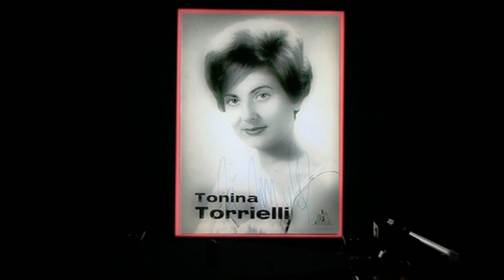TONINA TORRIELLI E UGO MOLINARI "TANGO DEL CUORE"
TONINA TORRIELLI E UGO MOLINARI IN "TANGO DEL CUORE"